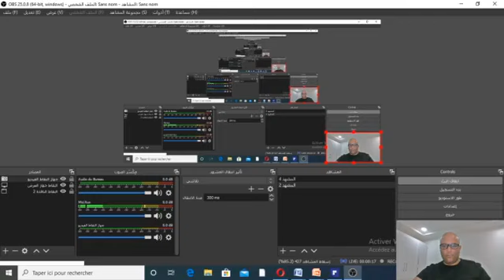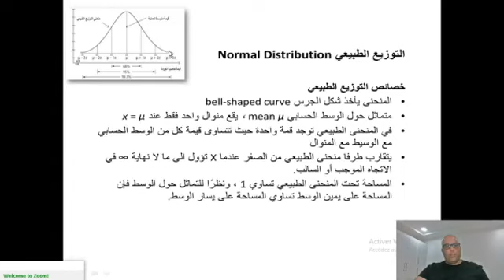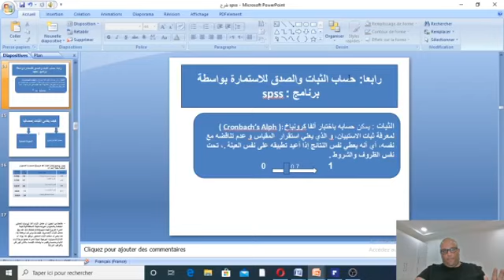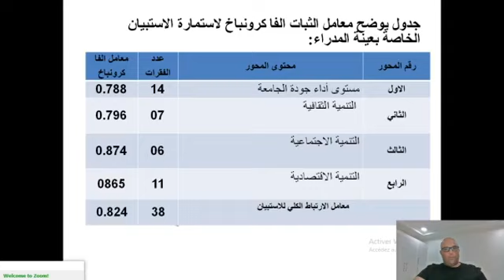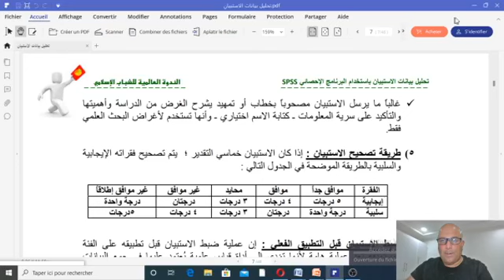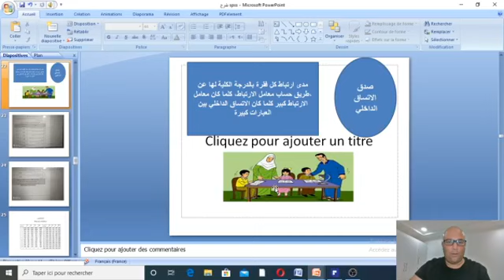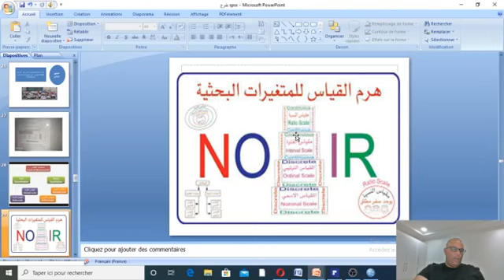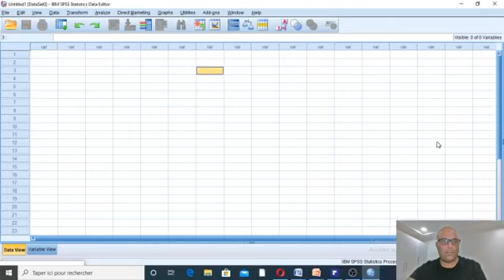محاضرة الثانية للدكتور مامن فيصل حول انشاء متغيرات وتفريغ البيانات عن طريق برنامج SPSS